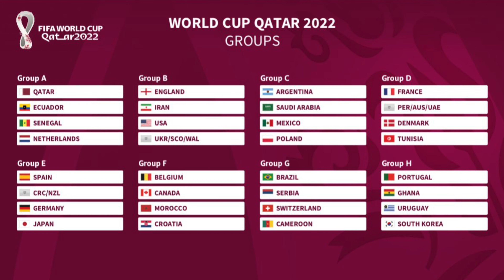QTip: What's similar in between Qatar and Mexico?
In this week's QTip, Mr.Q is co-hosting with a well-known Mexican influencer, Yezenia Navarro! Let's check out the similarities between these two countries and also learn how Mexicans support their National Team during World Cups!

00:00 Introduction
01:06 Facts about Mexico
01:23 Pasion la telenovela
02:05 Qatar-Mexico relations
02:33 Mr. Q with Yezenia (Mexican restaurants in Qatar)
03:14 Similarities between Qatar & Mexico - food
05:20 Mexican Wave (La Ola)
05:51 How Mexicans cheer for their team
06:10 More similarities between Qatar & Mexico
07:52 Sombrero tip
09:22 Yezenia's tips for Mexicans coming to the World Cup

Filmed and edited by Timothy J. Carr

Doha, Qatar